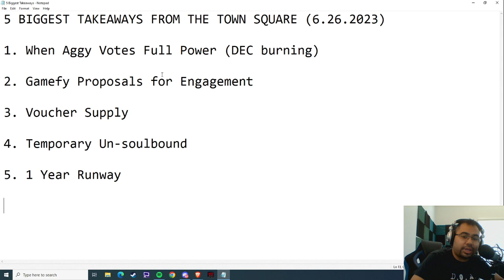5 BIGGEST TAKEAWAYS FROM THE TOWN SQUARE (6.26.2023)